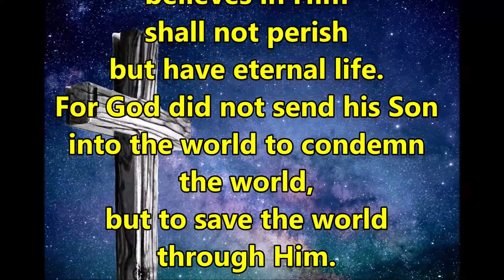John 3.16 -17na